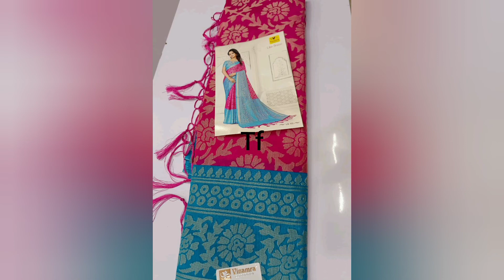linen brasso sarees 700rs